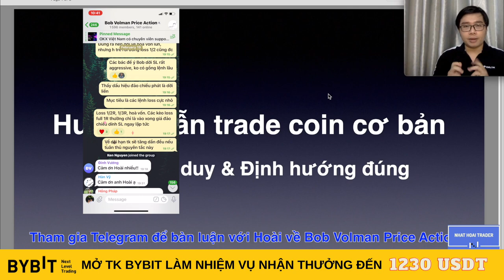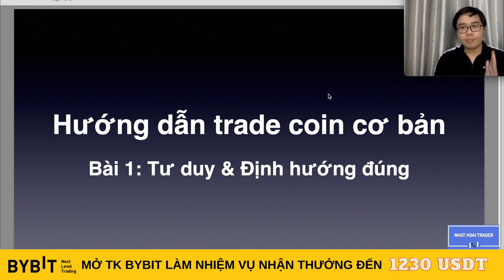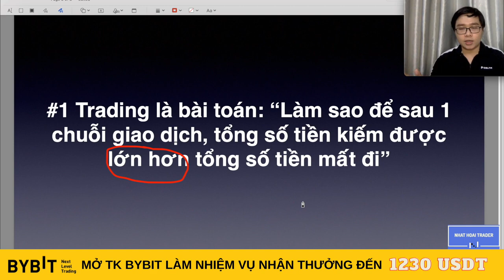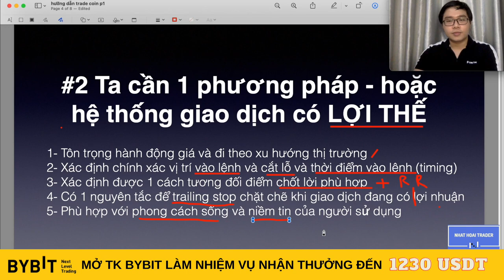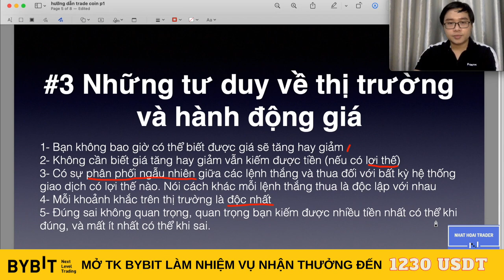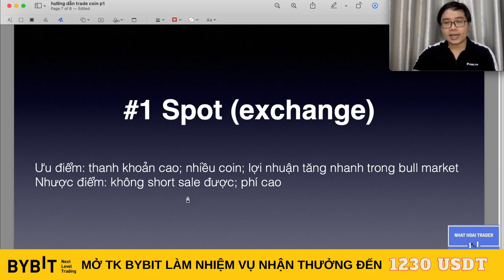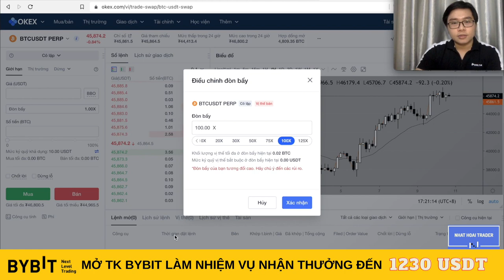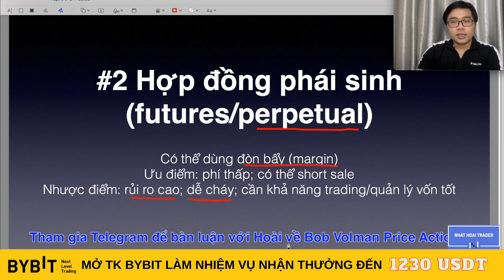Hướng Dẫn Trade Coin Cơ Bản l Tư Duy & Định Hướng Đúng l Bài 1 - Nhật Hoài Trader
Hướng dẫn trade coin cơ bản là chuỗi video dành cho các trader muốn kiếm lợi nhuận trên thị trường crypto và muốn khởi đầu bằng các kiến thức có thể áp dụng ngay. Sê ri này sẽ đề cập đến những kiến thức, tư duy, mẹo giao dịch và vạch ra sẵn 1 con đường để kiếm lợi nhuận trên thị trường crypto cho các crypto trader Việt Nam. Hướng dẫn trade coin cơ bản đảm bảo tính dễ hiểu, phù hợp với trader mới lẫn trader có kinh nghiệm, và sẽ tập trung vào thị trường crypto bởi thị trường này có nhiều khác biệt với các thị trường khác. Hướng dẫn trade coin cơ bản sẽ lên 1 video mỗi tuần.
Mở TK Bybit làm nhiệm vụ nhận thưởng đến 1230 USDT